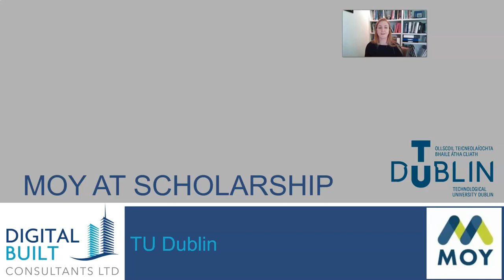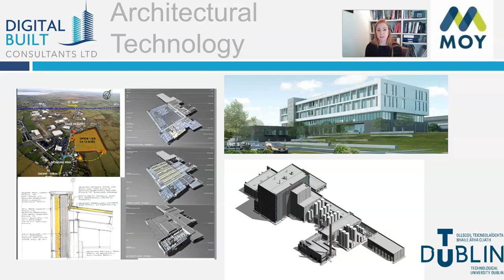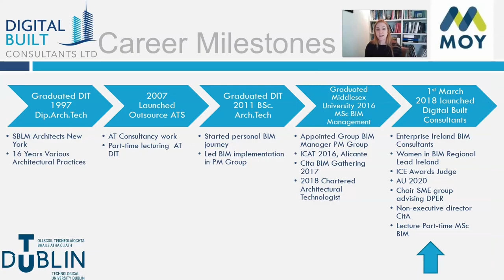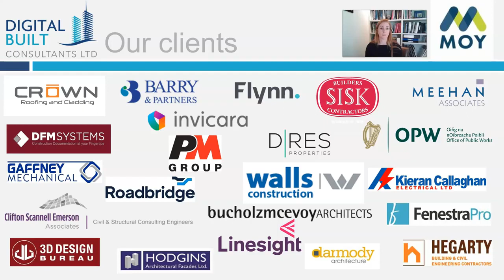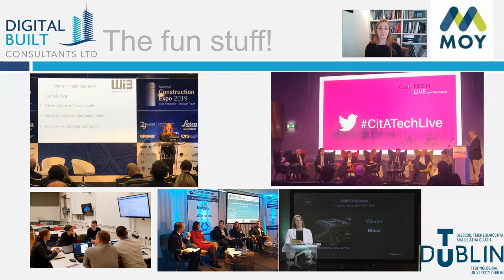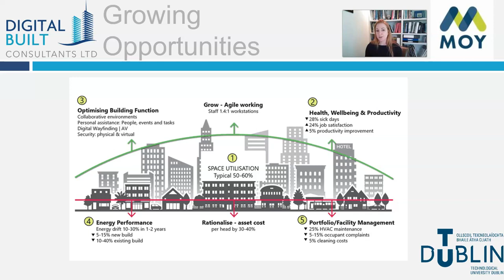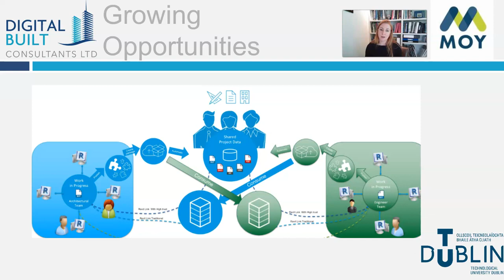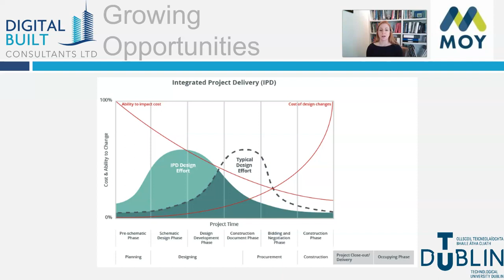MOY Materials - TU Dublin 'Architectural Technology Leading Light Lecture' 2021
Hear a great career success story from TU Dublin Architectural Technology graduate and BIM Leader Emma Hayes.